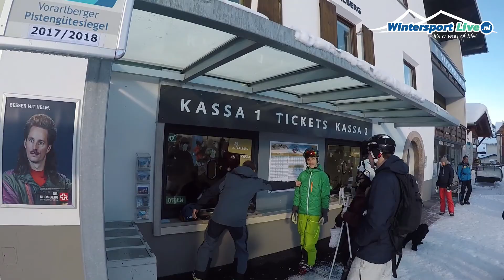In Lech-Oberlech in skigebied Ski Arlberg | Op bezoek #4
Het skigebied van Lech-Oberlech in het fantastisch mooie Ski Arlberg. Dit skigebied ligt in 2 provincies. Wel te verstaan Tirol en Vorarlberg. Maar de dorpen Lech en Oberlech liggen de provincie Vorarlberg. Wij namen de camera mee op pad en maakten dit filmpje over de schitterende dorpen Lech en Oberlech op het randje van de provincies Tirol en Vorarlberg.

Bekijk meer informatie over de bestemming Ski Arlberg in het Vorarlberg op

Wat zie je in deze video?
00:00 Intro

Wil je meer van ons volgen? Check onze website overige Social Media accounts: